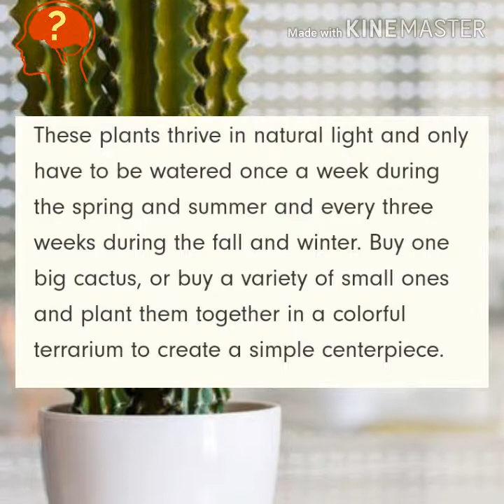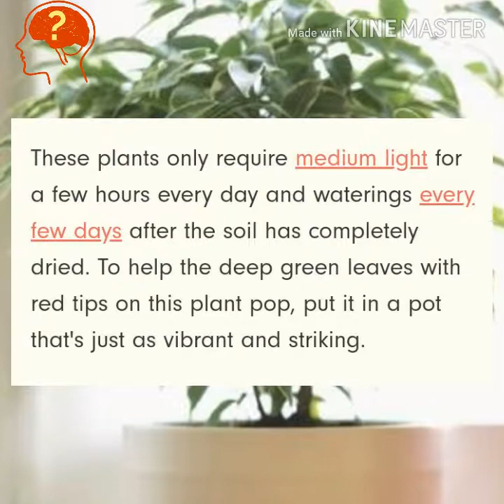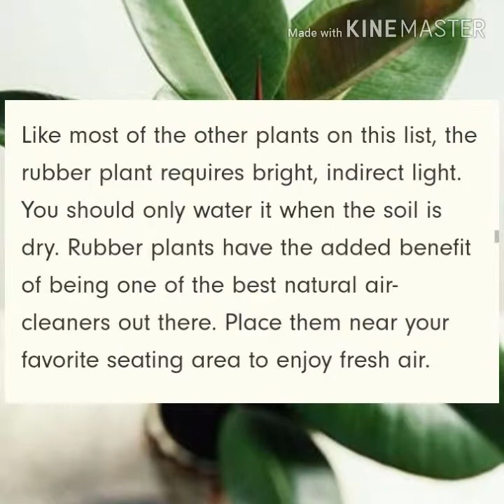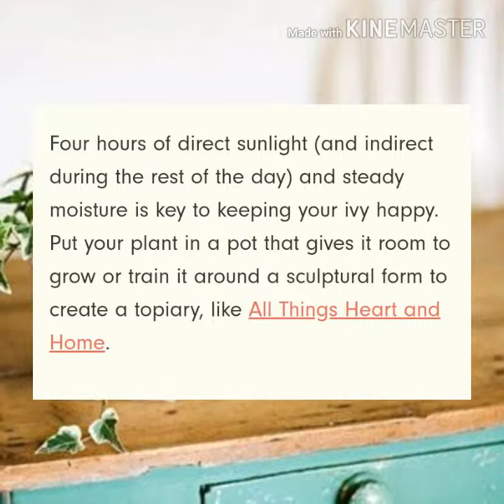Indoor plants || Air purifying plants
Indoor plants shows a list of plants that you can grow easily indoor with little care. They required less water and sunlight to grow. It also describes caring for these plants#indoorplants#air#purifier
Cactus
Aloe Vera
Snake plant
Spider plant
Peperomia
Diffenbachia
Money plant
Pothos

Studied at Punjab University Lahore

lifeside, life side